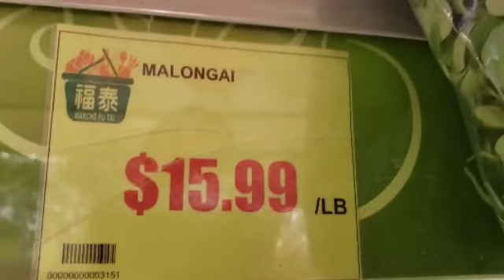FIRST DOSE VACCINE